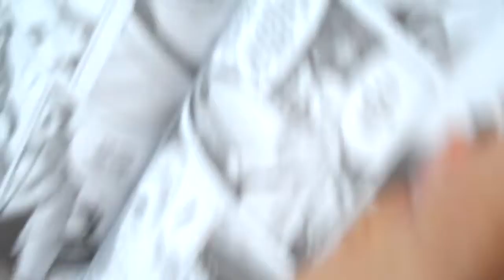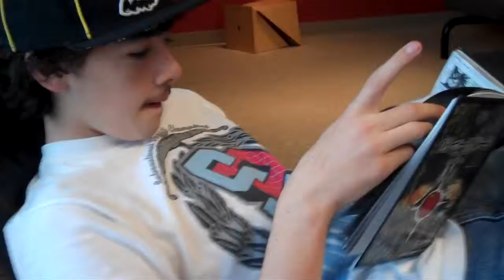library time!!!!!!!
me and my friends visit the library.